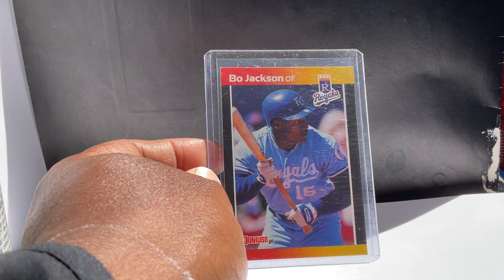Bo Jackson 1989 Donruss RC